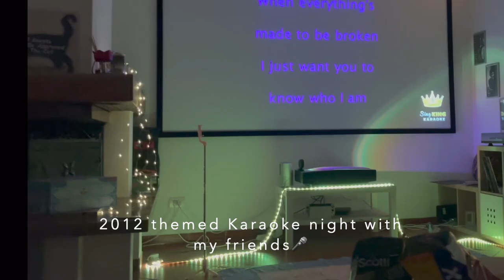A WEEKEND IN MY LIFE 🎤| vlog 1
I don't know how to vlog, but i really wanna learn to have some cute memories of some special (and sometimes normal) days.
Some eng sub for my non italian speakers ☺️

Lara💜